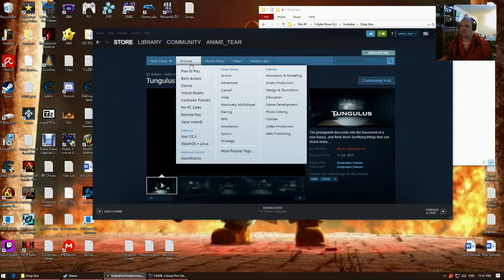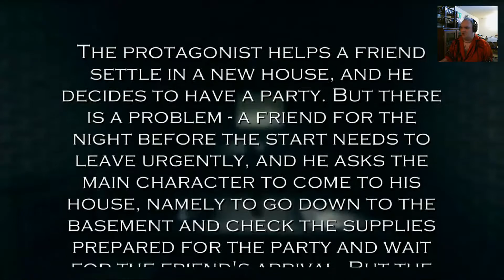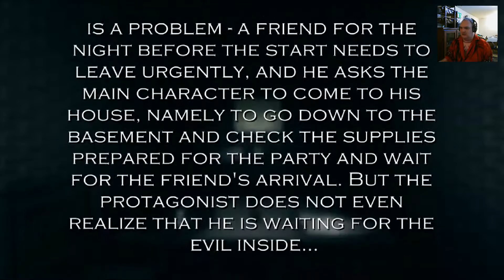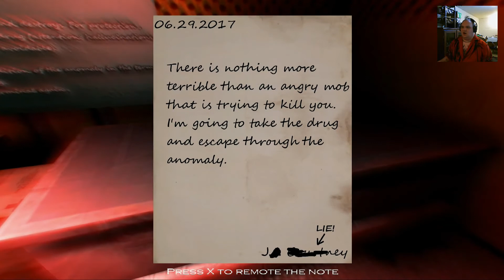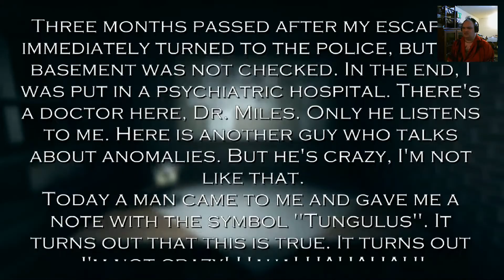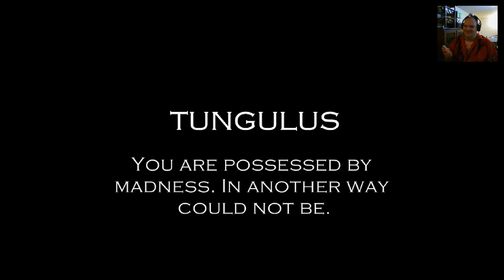Right in my Tungulus!! - Tungulus - 1Up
HarderD, Harder, Tungulus, Horror, thriller, scary, halloween, spookie,